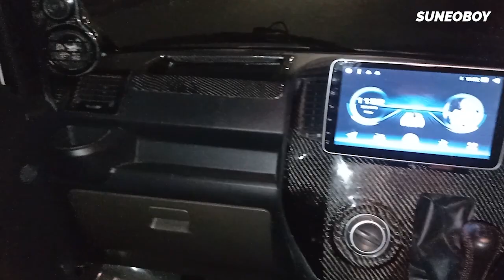GRAN MAX BLIND VAN THAILOOK JOK CARBON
● ●Modifikasi By RTWO PROJECT● ●

Thank You muaach muaach sudah mampir dichannel Youtube Suneoboy Jangan lupa support SUBSCRIBE dan LIKE nya ya agar channel ini berkembang dan terus berkarya 🙏 apapun konten nya yang penting bisa menghibur klean klean semua ya gengs !!

DM INSTAGRAM suneoboyofficial

gran max modifikasi
grand max modifikasi
modifikasi grand max
modif grand max
modifikasi grand max minibus
modif grand max minibus
luxio modifikasi
gran max
grand max
gran max 4wd
gran max 4wd gofar hilman
gran max rtwo project
modif gran max
gran max modifikasi alphard
gran max modifikasi avanza veloz
lampu custom gran max